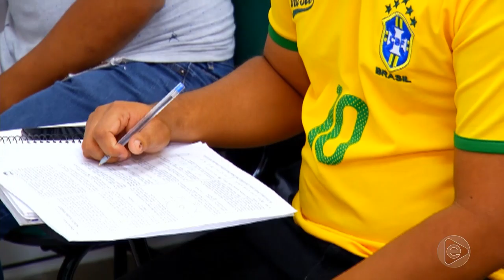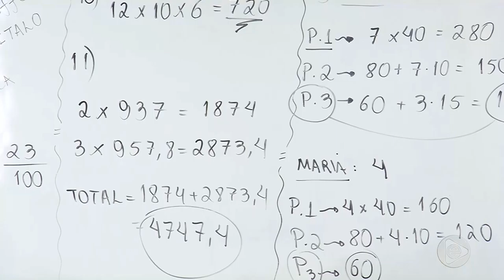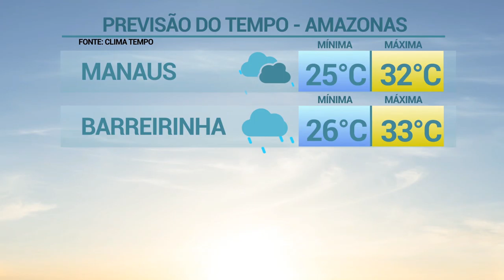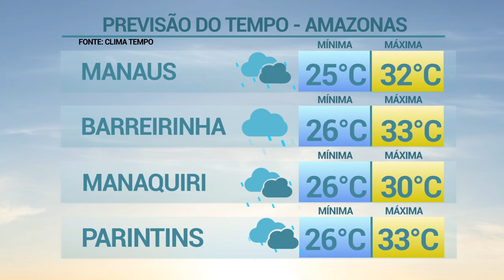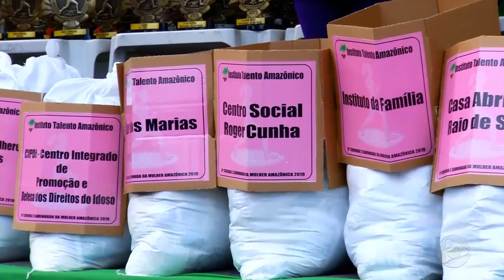6 Horas Notícias – 11 03 2019 03º Bloco